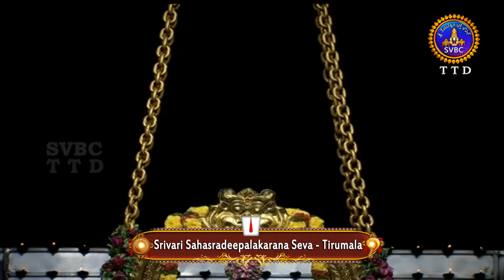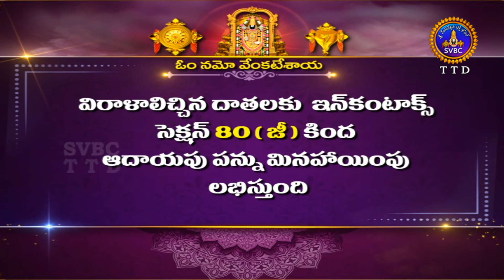శ్రీవారి సహస్రదీపాలంకరణ సేవ || Srivari Sahasradeepalankarana Seva || 06-11-2024 || SVBC TTD